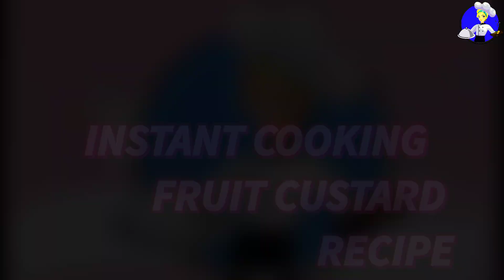Fruit custard fruit custard recipe#Healthy Dessert recipe# Fruit Custred Trifle Pudding recipe